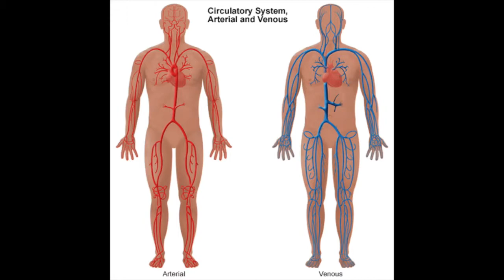Laser Eyelid Surgery: Can I Exercise After the Procedure?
In this Medical Minute, Dr. Scheiner discusses how to incorporate exercise back into your routine after you have laser eyelid surgery.

More About Dr. Scheiner:

Dr. Adam Scheiner is a world-renowned laser eyelid and facial cosmetic surgeon, and is the founder of RESET® Treatment for Festoons, and RESET for Sun Damage. He is the author of The True Definition of Beauty and has been featured on the Dr. Oz Show, The Doctors, the Howard Stern Show, New York Post, and many others.